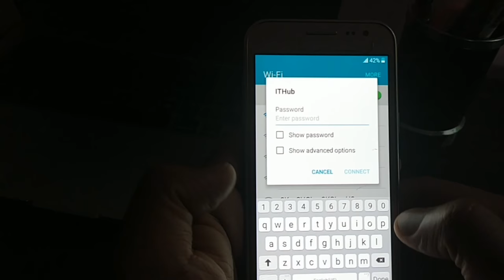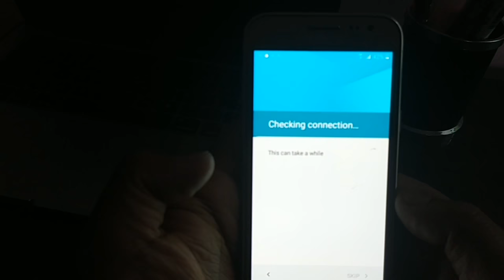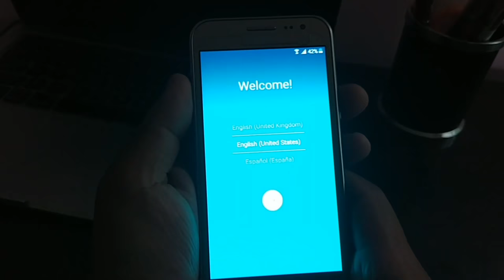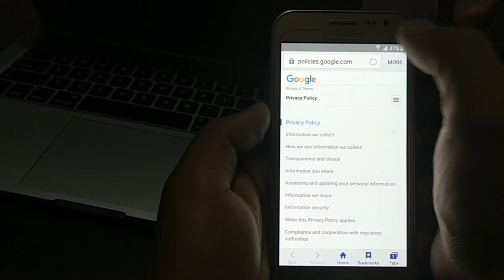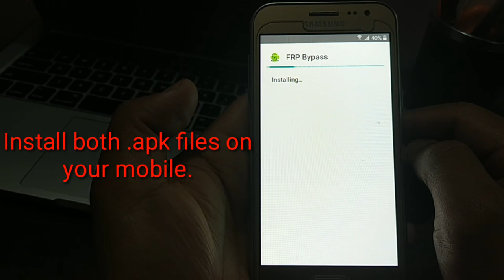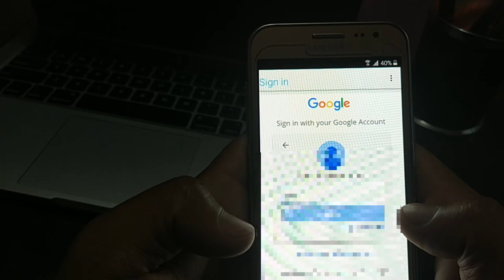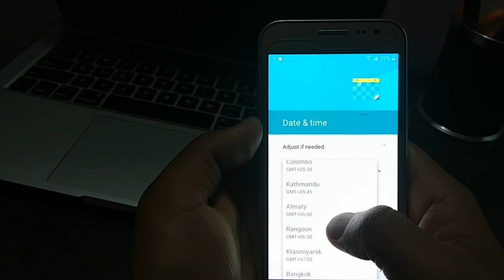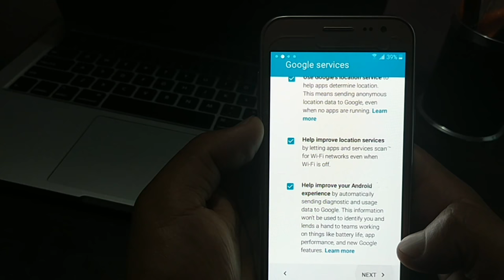Unlock Android Phone | Samsung j2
In this video we have covered , how to bypass google account after hard reset. We unlocked FRP locked samsung mobile without any OGT cable and laptop..